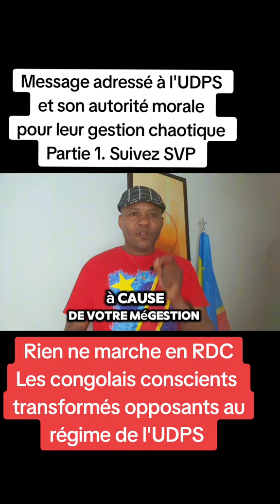BANDEKO BOLANDA MESSAGE OYO EZO FONGOLA BISO MATOYI PONA MBOKA